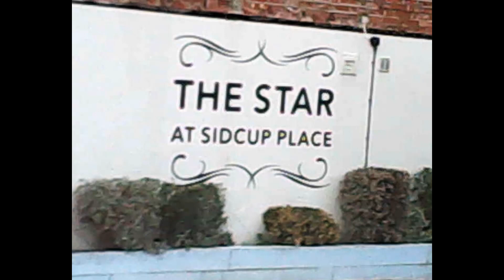The Star at Sidcup Place Pub